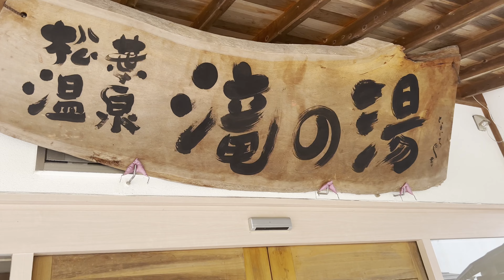【NOASOBI 野営生活】以前から気になっていたキャンプ場近くの温泉に 松葉温泉【滝の湯】へ 帰宅後は毎度の如く呑む親父（笑）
どうも！NOASOBI CHANNEL Field Meister "Coach"です。
ご訪問いただき有難うございます。当チャンネルは、皆様のご支持により頑張らせていただいております。

Outdoor大好き❤野遊び大好き親父のチャンネルです。みなさんに楽しんで頂ける動画作りを心がけ、主に野外活動【キャンプ・MTB・野遊び】動画を配信させて頂いております。

・キャンプ動画【ファミリー　ソロ　野営　サバイバル】
・アウトドアグッズレビュー
・キャンプ飯
・ブッシュクラフト系
・MTBライド

配信頻度は不定期UPですが、応援次第で📣頑張って更新して行きます。

noasobi1976